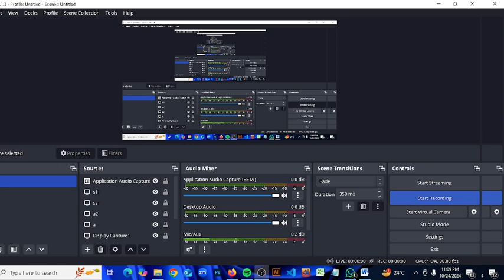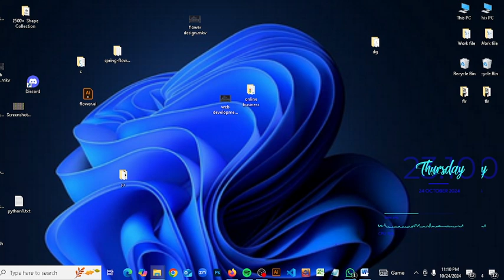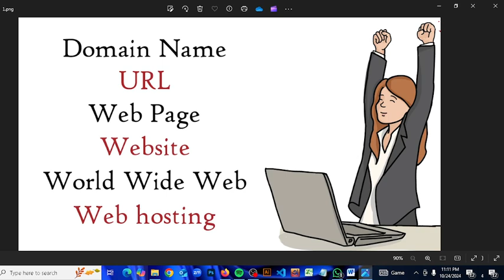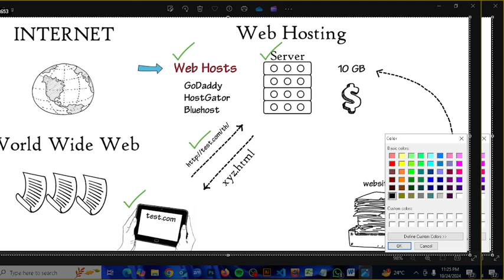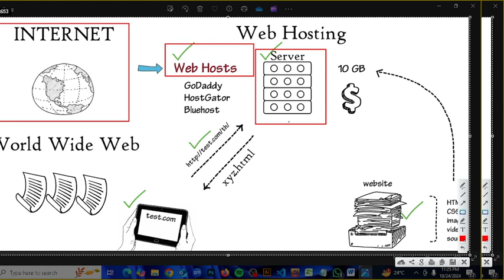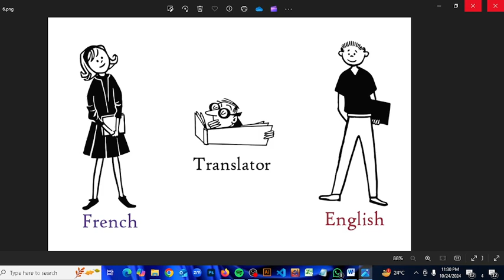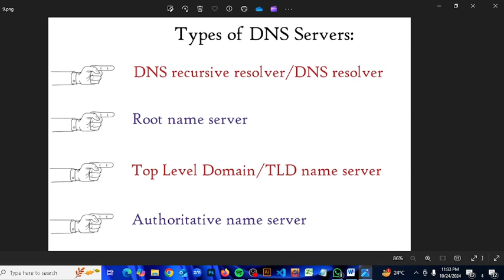Digital Marketing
SICS